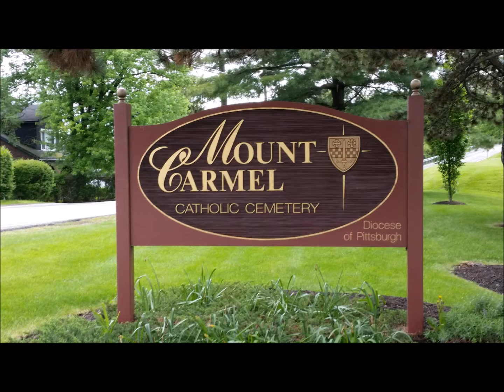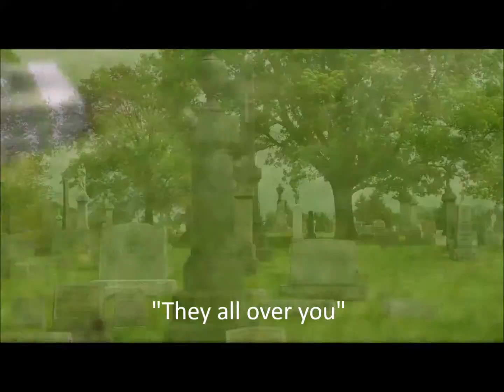Mt. Carmel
This is a compilation video of several of the EVP I recorded while at Mt. Carmel cemetery near Pittsburgh PA. Take a listen and please comment on what you hear.